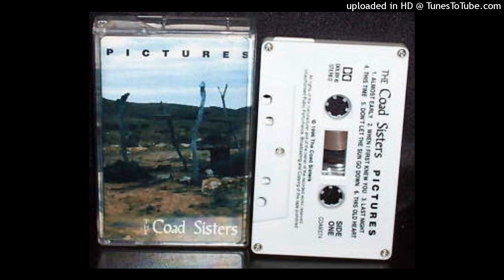The Coad Sisters – "Last Night" (1996)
Australian country. From the album 'Pictures.'